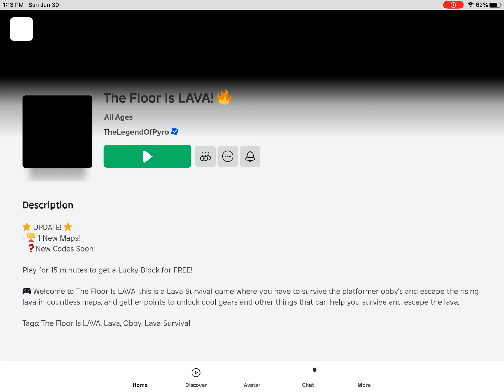MERMAID TYCOON 2 PLAYERS ROBLOX GAME